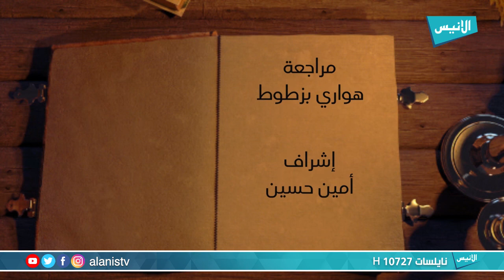ح10 راوية الإسلام رضي الله عنه | الشيخ جمال سعدودي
برنامج : راوية الإسلام أبو هريرة رضي الله عنه
تقديم : الشيخ جمال سعدودي